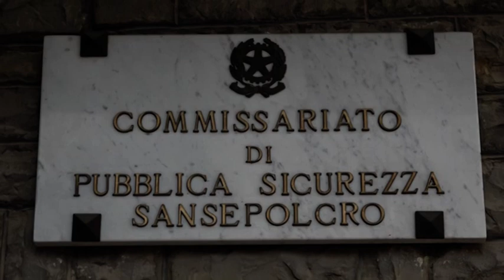Sansepolcro, arrestata un'intera famiglia di spacciatori albanesi